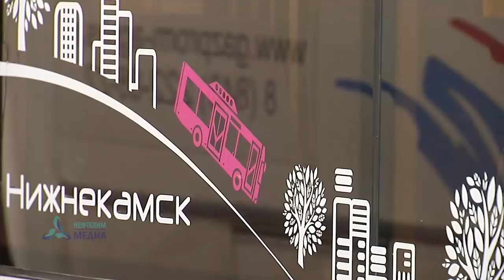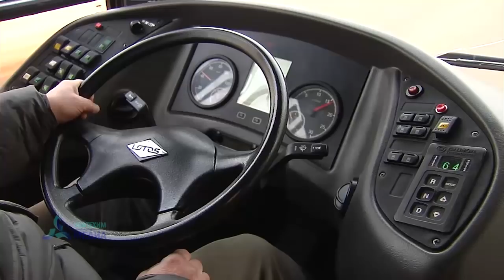Новый низкопольный автобус - телеканал Нефтехим (Нижнекамск)